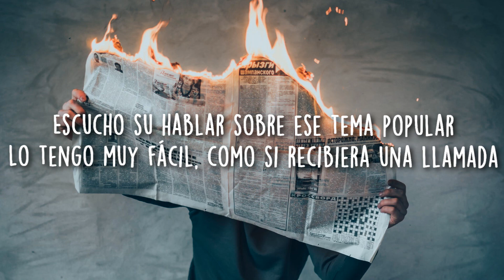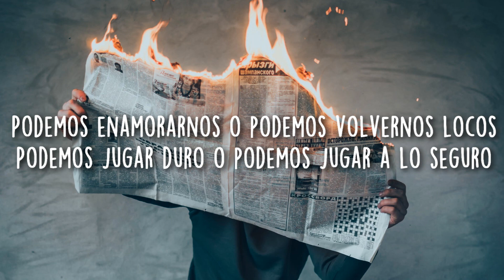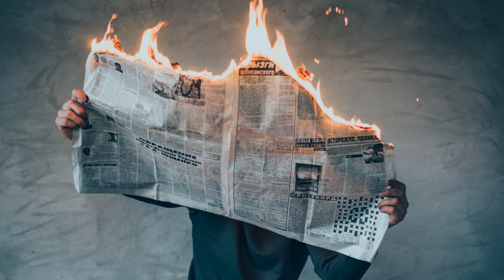Sub Urban - Cirque (Sub Español)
Lyrics!;
[Verse 1]
Hear her talkin' 'bout that mainstream
Got it real easy, like she got the call back
Droppin' underneath that eave breeze
Wanna watch her knees weak
When they pass my name by
You know you sound cocky as fuck
But go and try, good fuckin' luck
So, if you ask to come and see me
Show some fuckin' dignity
Don’t tell me how to live life

[Chorus]
And I make it go (boom) back at it again
Don’t need to be in love to have a little romance
Sing it on the spot to watch the crowd dance
And even if they’re petrified
I hear their hearts prance
And I can be free from raw tyranny
And fuck my emotions, they’re ghostin’
And moanin’, all day on repeat

[Break]

[Verse 2]
We can fall in love or we can go insane
We can play it rough or we can, we can play it safe
Don’t matter what’s above, our destinies are made
Why give us fuckin’ lemons
If I can just buy lemonade?

[Outro]
('Round and around we go)